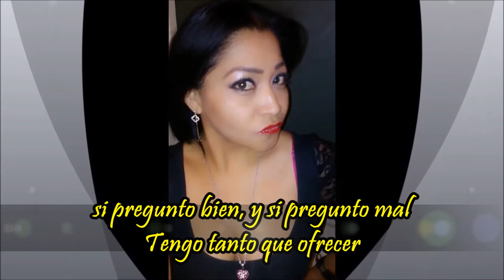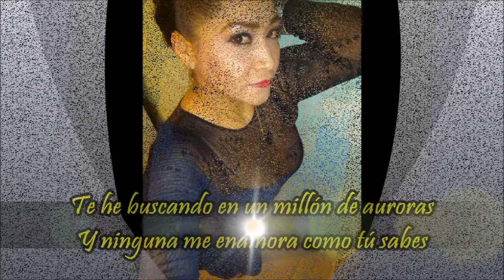DESDE CUANDO - Manny Fuentes - con letra version (salsa progresiva)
DESDE CUANDO - Alejandro Sanz - version salsa - con letra
interpreta - Manny Fuentes
Modelo - Tanis Velez - Mexico
Edicion por Javier Mata EL COLADO DJ